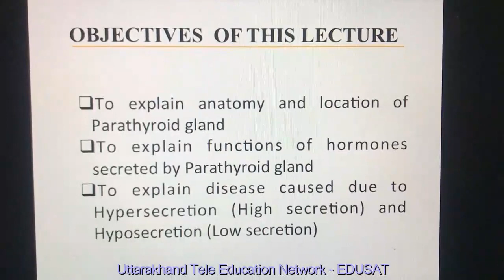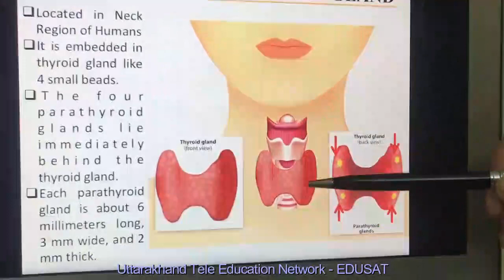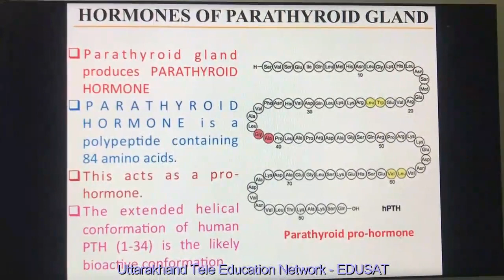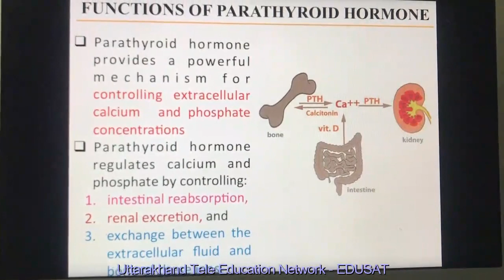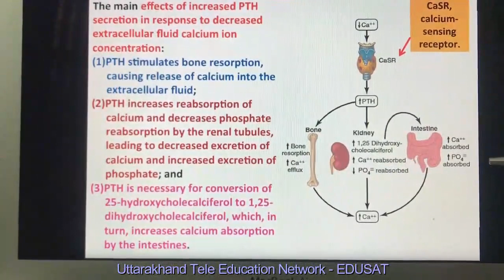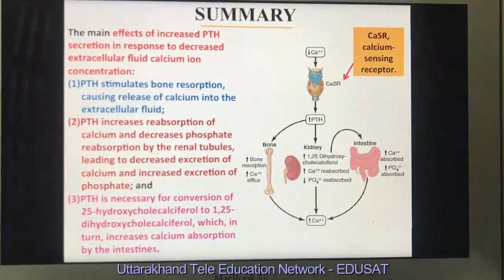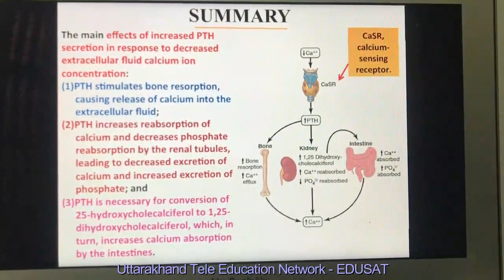Parathyroid Gland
B.Sc. VI Semester
Dr. Madhu Thapaliyal